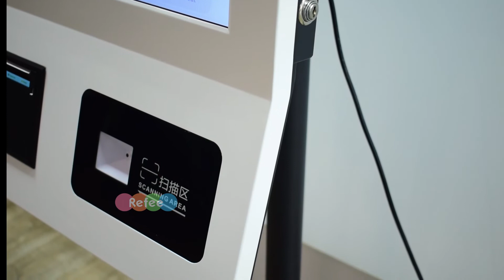Refee Self Ordering Kiosk for Restaurant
Refee Self-Ordering Kiosk
Fast food restaurant solution
Self service ordering food/payment, customers don't need to queue up
Floor standing or wall mounted optional
Improve the operating efficiency of the restaurant~